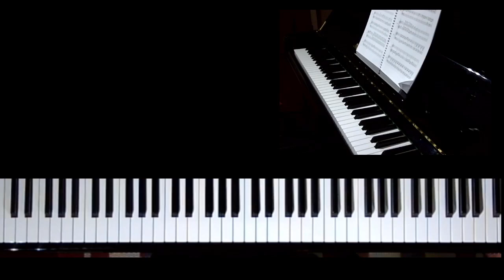90. Count Your Blessings 數算恩典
Count Your Blessings 數算恩典

Piano 4 Hands arranged by Andrew Hsu

Recorded with Alex, 12

Hymns of Praise, Hymn 90, Volume 2
Please visit hosannapraise.co.uk for free sheet music